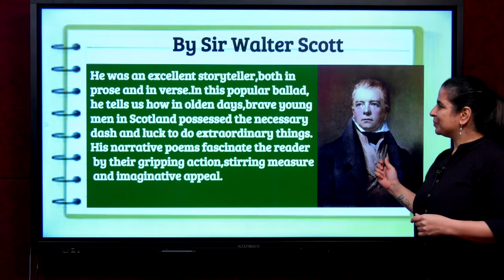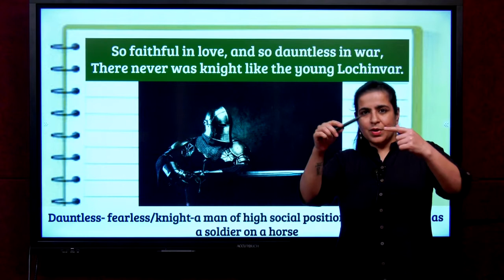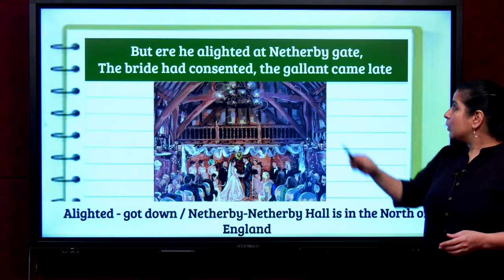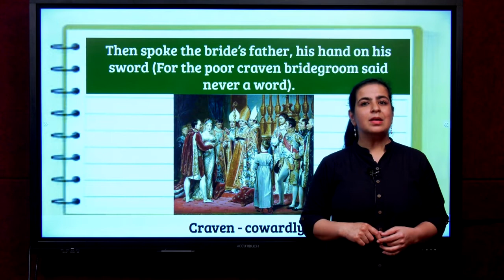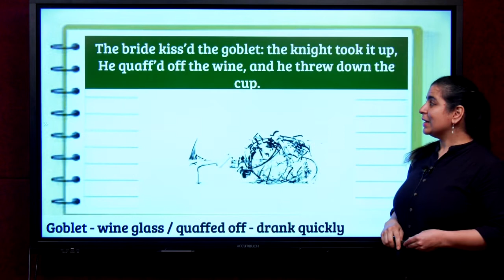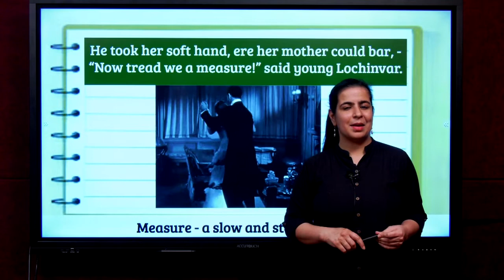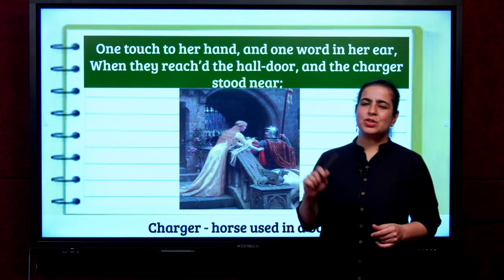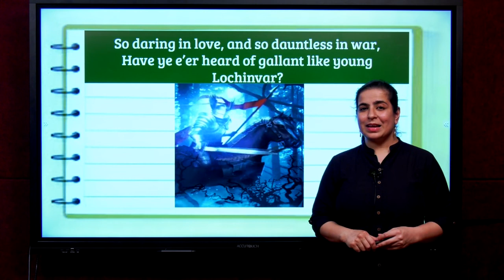Poetry:04| Lochinvar-Part 01| English First Language| Class X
Lesson: Poetry 5

Grade: 10th

Subject: English Language 1

Syllabus: SSLC

Medium: English

Chapter Name: Lochinvar

Part: 01